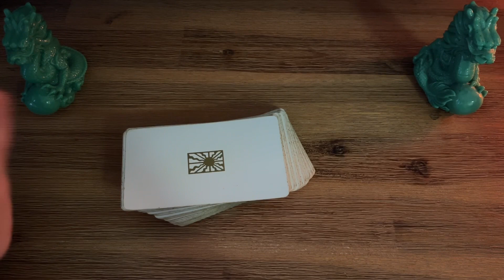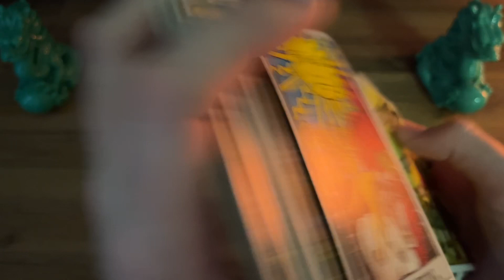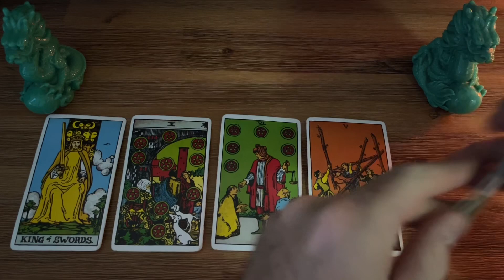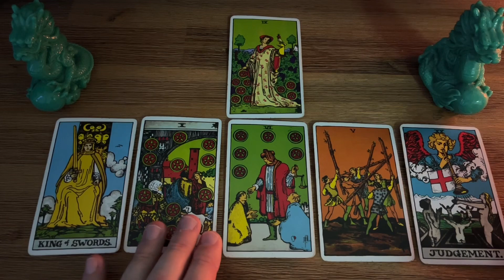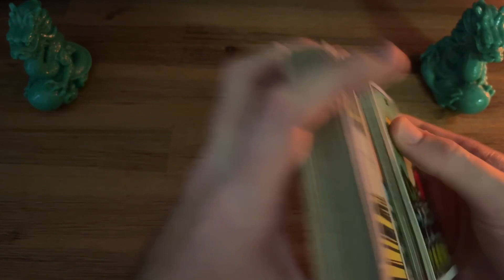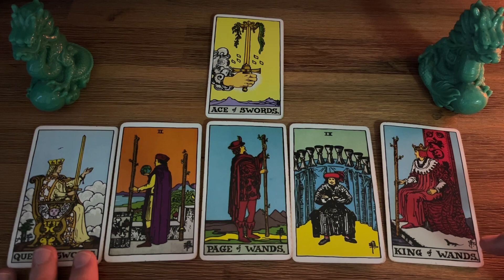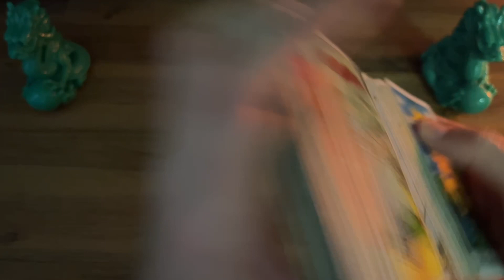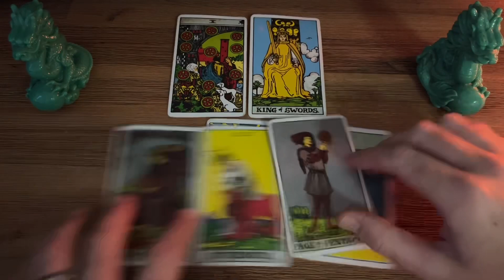FF#575 - Roswell 75th Anniversary Special